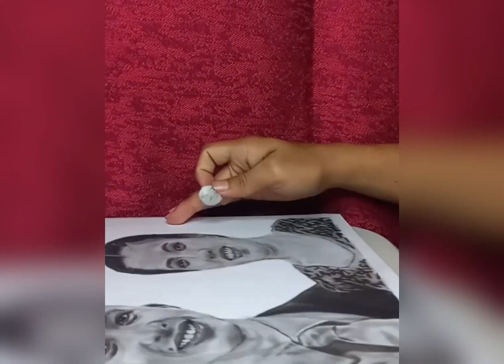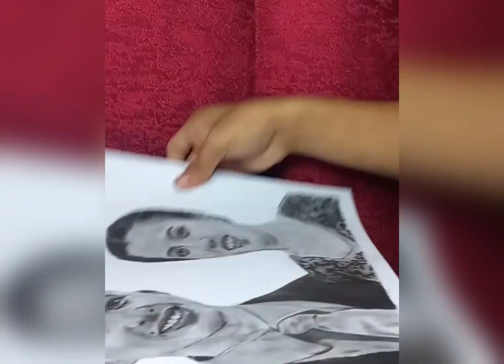Couple Commission Portrait🥰🥰🥰artist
Couple Commission Portrait🥰🥰🥰